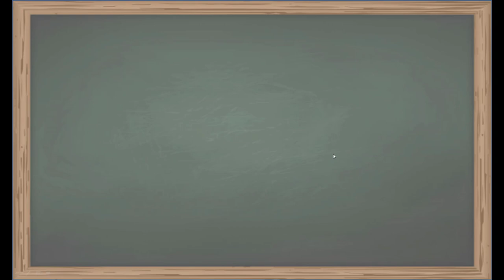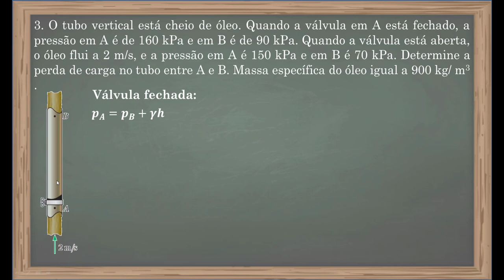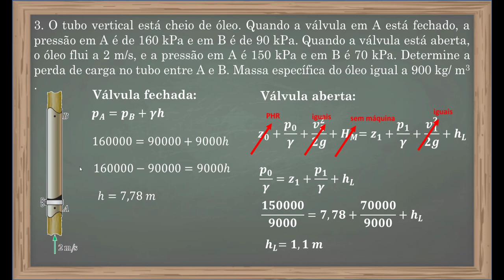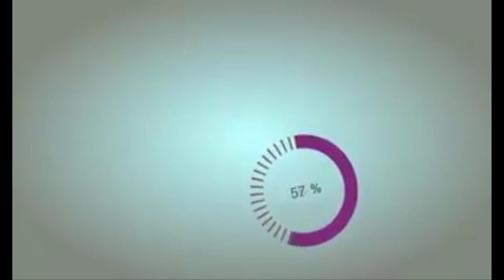Como calcular a perda de carga em tubulações Mecânica dos Fluidos vídeo 2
Como calcular a perda de carga em tubulações utilizando a equação de bernoulli e o fator de atrito.  Exercício resolvido sobre como calcular a perda de carga.